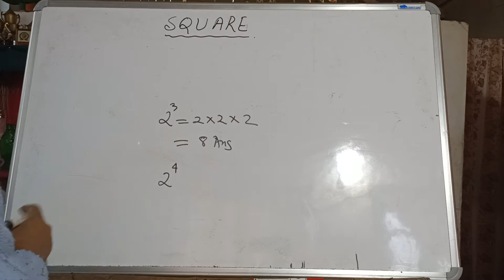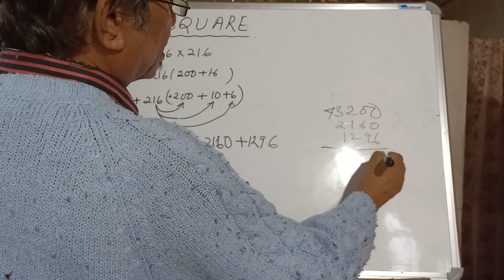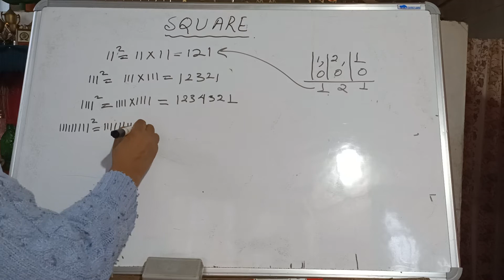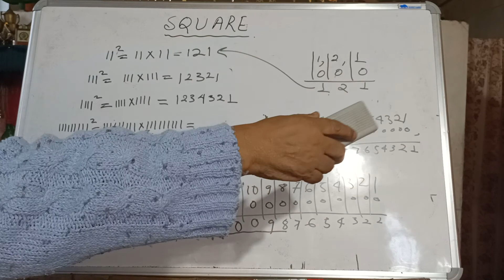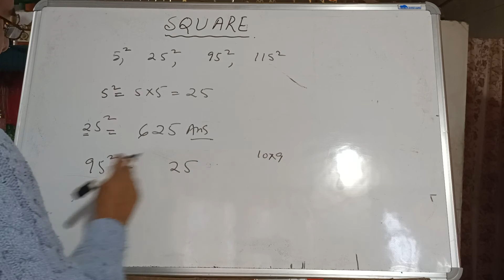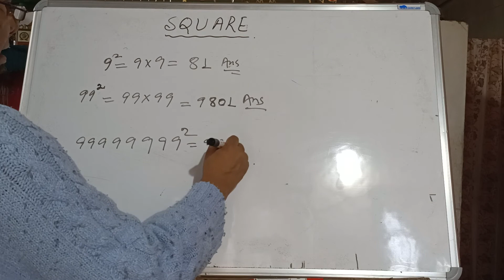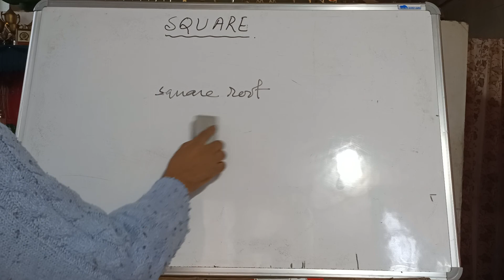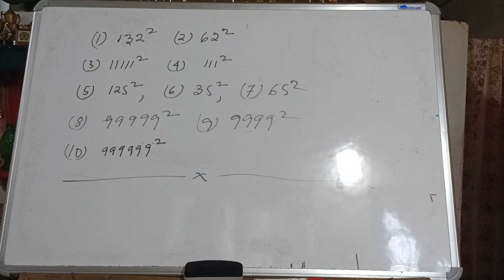Shillong Education Bulletin - How to find squares in easy steps. V - 18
How to find squares of numbers  in easy steps. (explained in khasi).
video-18